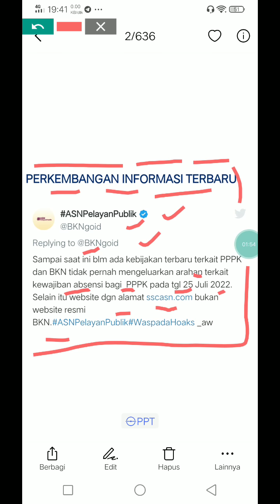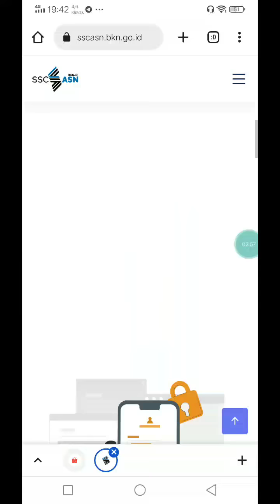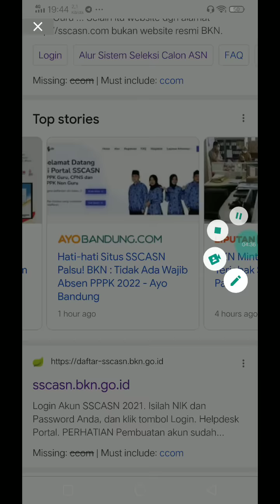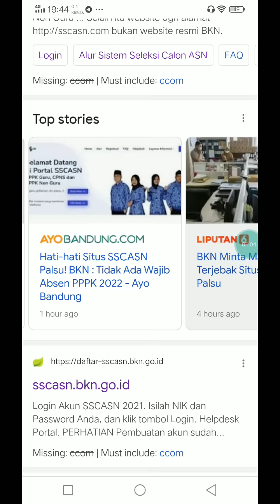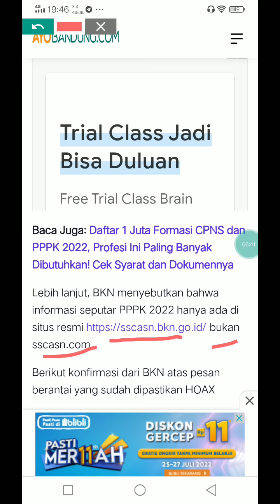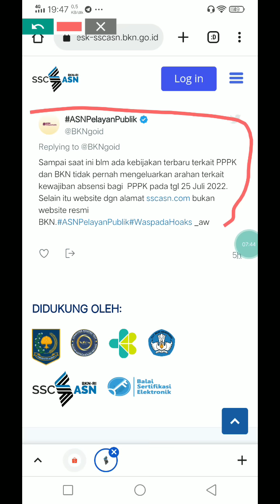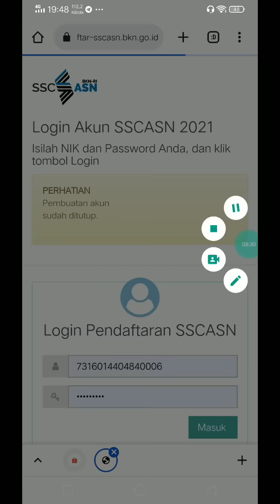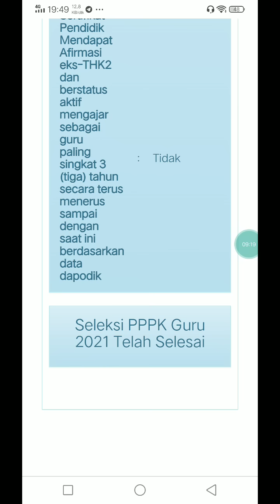CEK WEB SSCASN !! BARU SAJA PENGUMUMAN RESMI DI WEB SSCASN UNTUK SEMUA CALON PELAMAR PPPK 2022